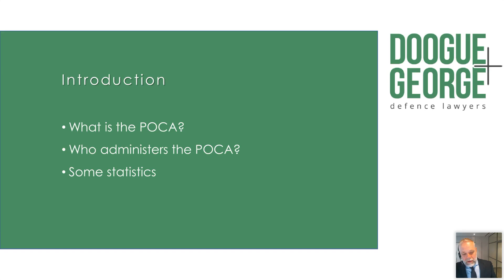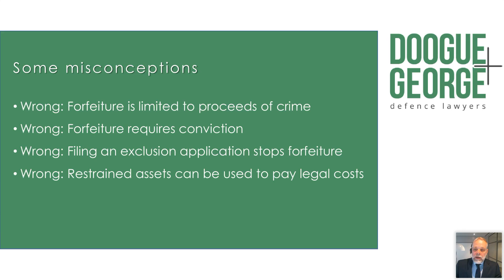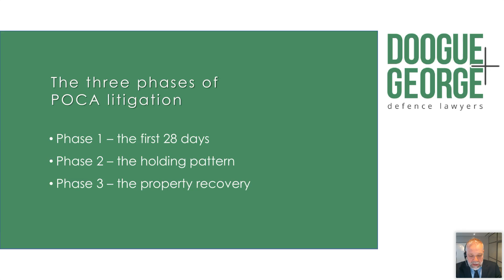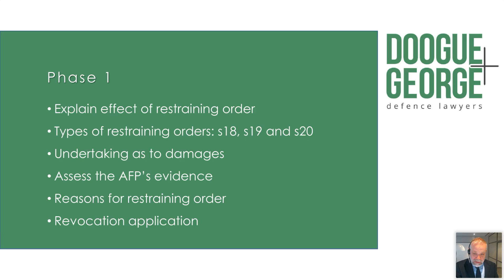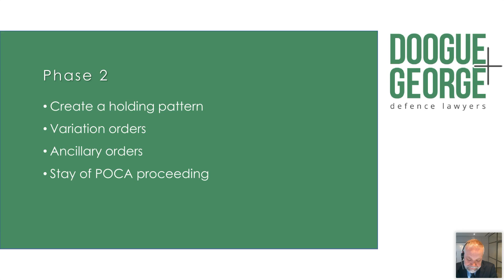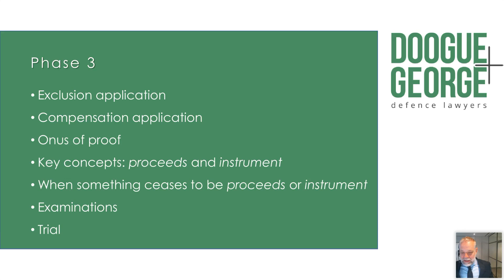AML for Lawyers: Proceeds of Crime Act 2002 Cth Overview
Christian Juebner KC, in partnership with Doogue + George, presents an overview of the Proceeds of Crime Act 2002 Cth in this first of a series of webinars on anti-money laundering for lawyers.